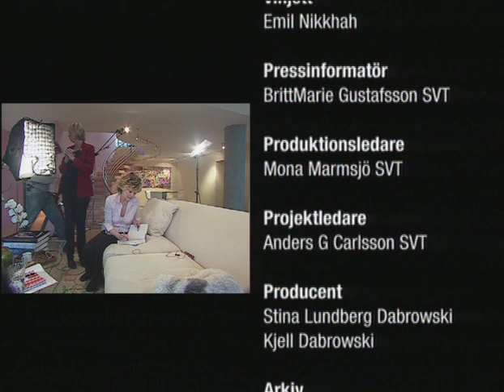Jane Fonda interview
Jane Fonda: The actress, the activist, the feminist and the author. She's been hated and loved by so many. In a exclusive interview with Stina Dabrowski they talk about her life and career.